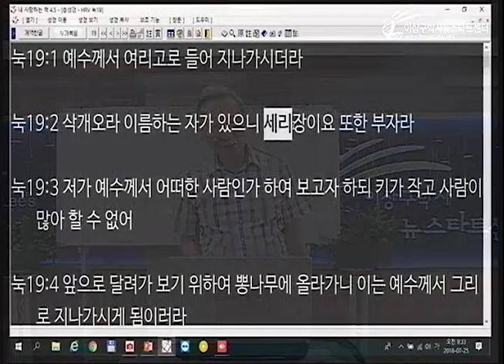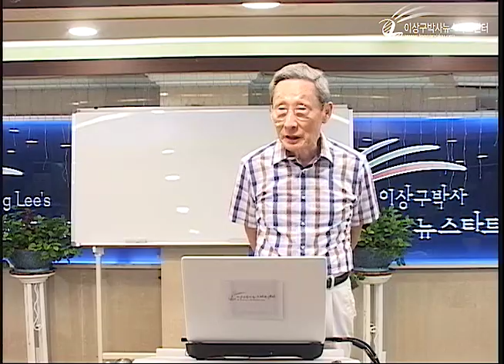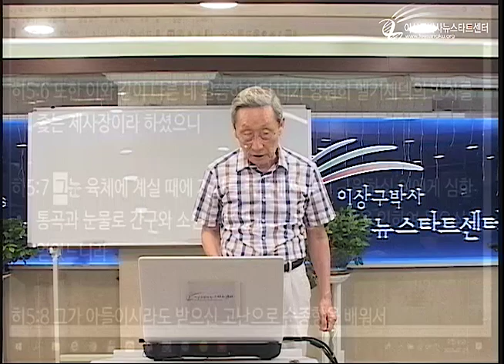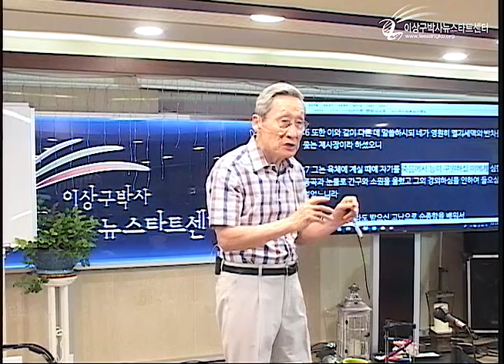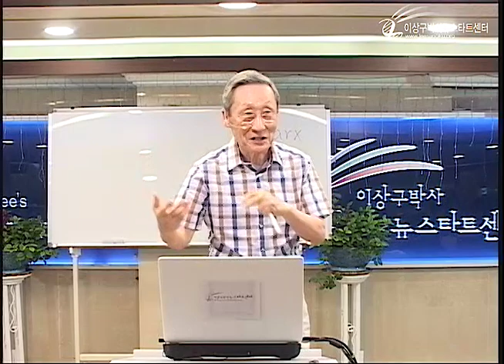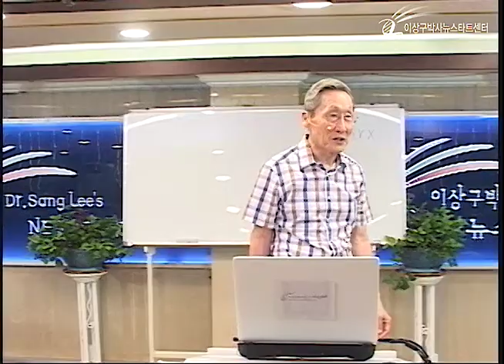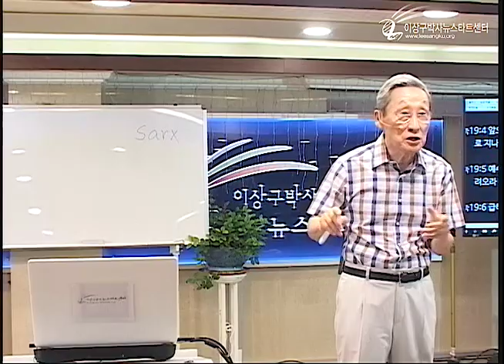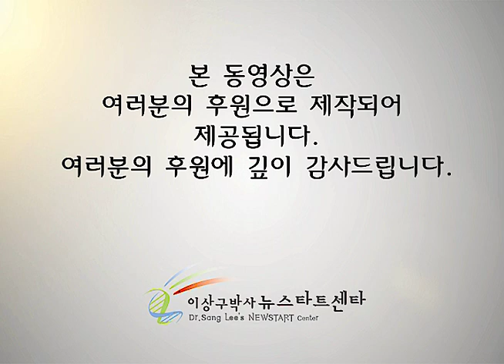H218 06 예수님도 구원이 필요한가?